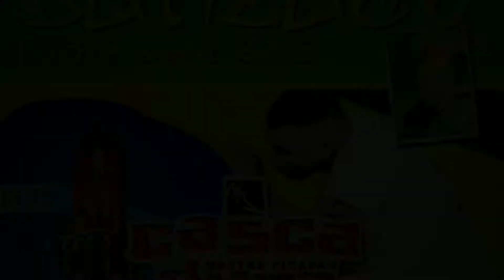Casca Dura Capoeira Company 2017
Nelis Events